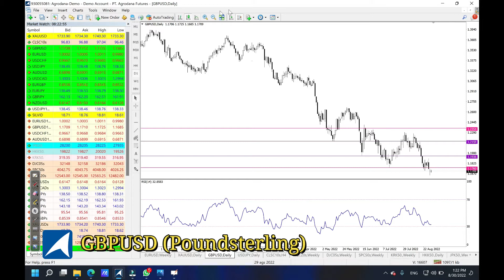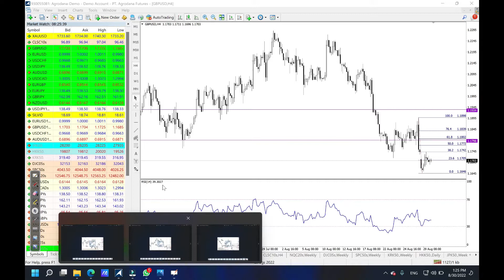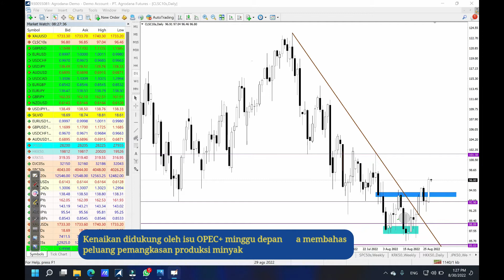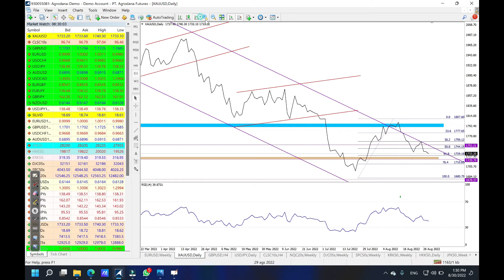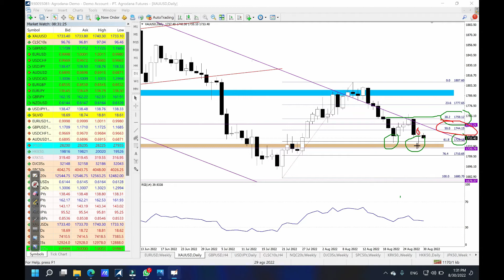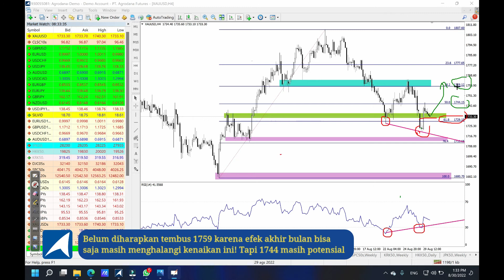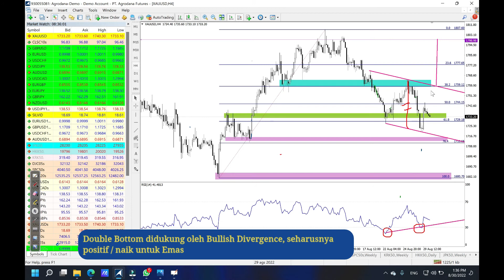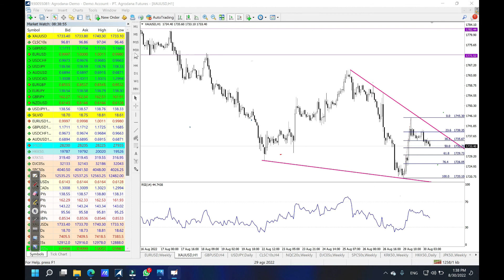Gold, GBPUSD, Oil 30 ags 2022 - Resistance Kok Susah ditembus ya?